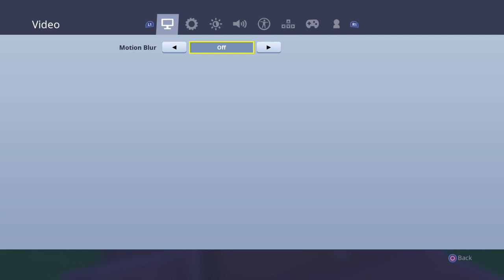Broke arm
Fortnite dubs